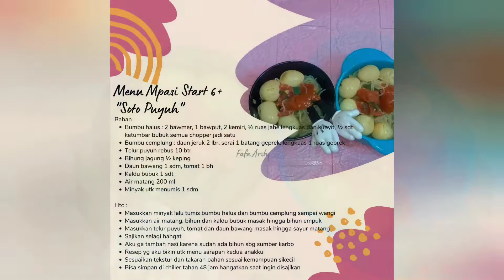(watch in hd) "SOTO PUYUH" RESEP MPASI HOMEMADE 6+ | MENU MPASI 6+ RECIPE by Fafa Arsh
Watch in HD ya❤️
Makan utama mpasi start 6+ jangan lupa ditambah karbo
Recipe tertera pada video

Hallo mama hebat berteman dengan Fafa di IG yuk @fafa.arsh dan tiktok @fafa.arsh

Berikut aku cantumin link pembelian semua alat mpasi yang aku pakai ya

1. PERALATAN MASAK

2. PERALATAN MAKAN

3. PELENGKAP

RACUN MPASI

1. PERALATAN MASAK

Kurang lebihnya mohon maaf, tingkyu bestie~